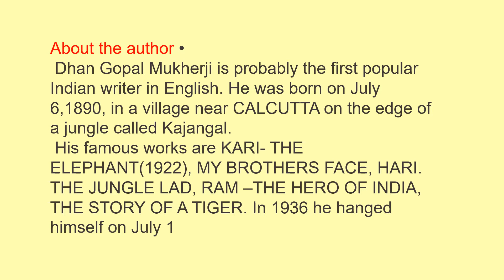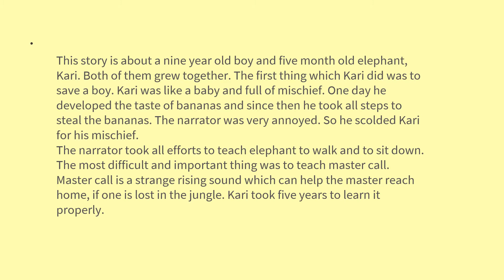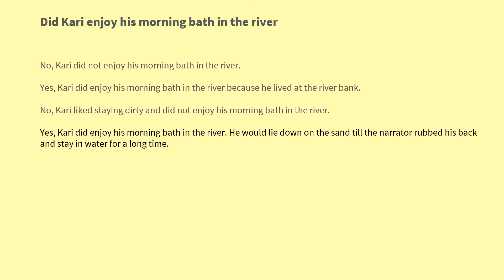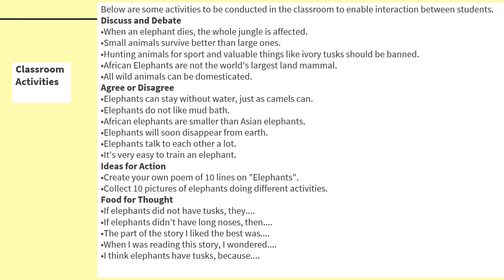BRINGING UP KARI (integrated reading, listening, speaking and writing skills)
The full story is scripted as comic which will be both very interesting and entertaining for students, comic strip is followed by multiple choice questions to enhance the understanding of child